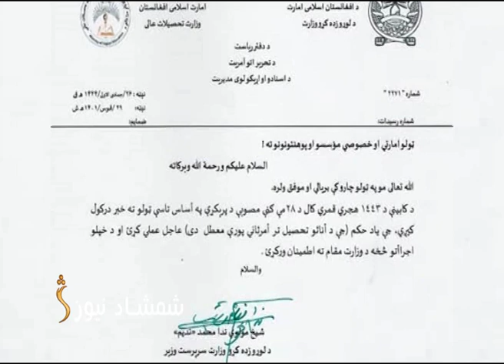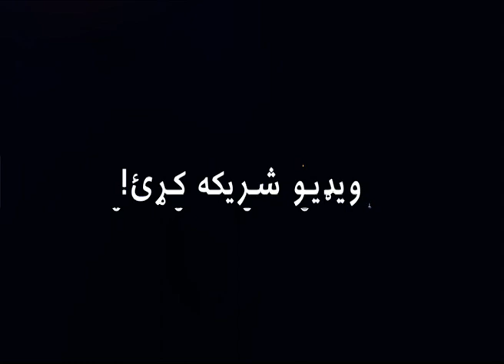د لوړو زده کړو وزارت وروستۍ پرېکړې د نورو هېوادونو تر څنګ د اسلامي نړۍ غبرګونونه هم پارولې دي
له ملګرو ملتونو، امریکا، قطر اخوا بریتانیا، اروپايي ټولنې او د بښنې نړیوال سازمان د اسلامي امارت وروستیۍ پریکړه خواشینوونکې بللې ده.
ورته مهال داسلامي همکاریو سازمان، سعودي عربستان او اماراتو دا پرېکړه اسلام سره ټکر کې بللې او له سر پرست حکومت یې غوښتي چې خپله پریکړه بیرته واخلي.

 شمشاد نیوز په یوټیوب چینل کې د افغانستان، سیمې او نړۍ په اړه له کره او تازه خبرونو، راپورونو
سربېره په زړه پورې مطالب، د ورځې تودو موضوعاتو په اړه بحثونه،له چارواکو او شنونکو سره ځانګړې مرکې او حالات څارلی شئ